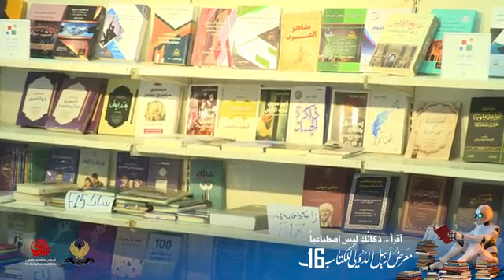نوادي القراءة في العراق، الرؤى والأثر , یانەکانی خوێندنەوە لە عێراق، دیدگا و کاریگەری